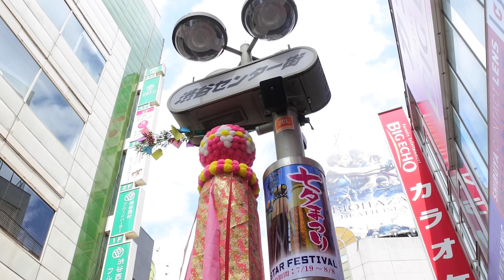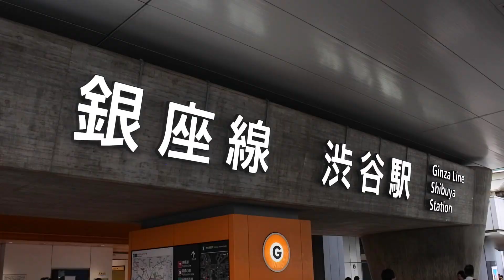【Vlog】渋谷のハンズへお買い物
2023年7月22日、渋谷のハンズへお買い物。自宅のインターフォンが壊れてしまったので先日パナソニックの機種に交換。モニタｰ付きなので便利になりました。そのため壁配線カバーを購入。渋谷の街は大きく変わりそう。どんな街になるのか楽しみです。